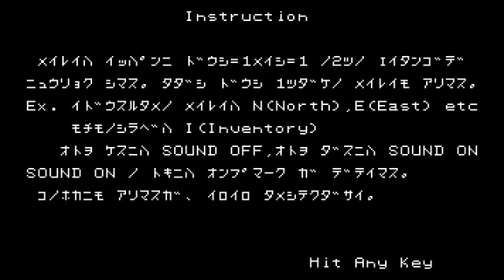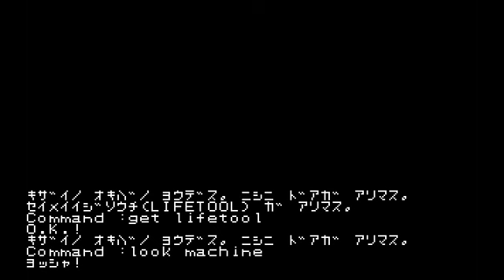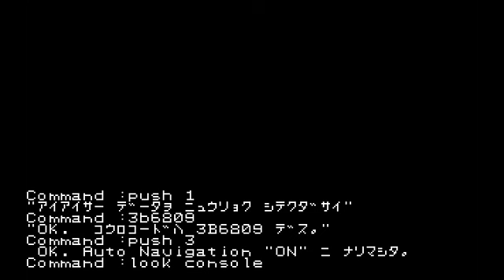PC-8801 アビス (ABYSS) Clear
当時ＦＭ-7版でプレイしておりましたが、クリア出来なかったのでリベンジとして再プレイしました。このゲームには特別な思い入れがあります。小学生だった当時、どうしても先に進めずマニュアルを読むと「迷った時はこちらまで・・・」と、メーカーへヒントを直接聞ける電話番号が記載されておりました。藁にも縋る思いで勇気を振り絞って（凄く緊張した記憶があります）電話しました。

私「○○から先に進めないんですけど・・・」
メーカー「どんな単語打ったのかな？それではなく似た様な言葉を打つと先に進めるよ」

声で子供と分かってか、とても優しく親切な応対をして下さりました。今では到底考えられないですが、当時は各メーカーで結構あったと記憶しております。結局それでもクリアは出来ませんでしたが、良い思い出として現在に至っております。あれから31年。この出来事は今後も忘れる事は無いでしょう。